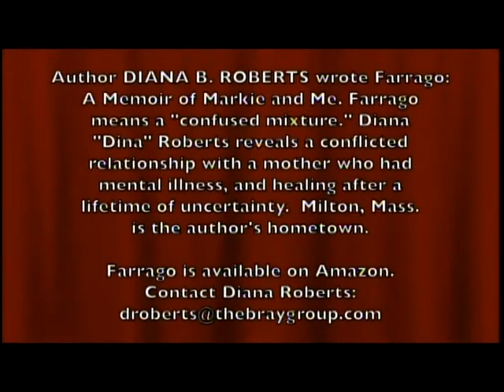Suzette Standring interviews Diana B. Roberts, author of Farrago: A Memoir of Markie and Me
On "It's All Write with Suzette, host Suzette Martinez Standring talks to DIANA B. ROBERTS, author of FARRAGO: A MEMOIR OF MARKIE AND ME

Farrago, from the Latin farragin, is a word that means a confused mixture, and this memoir shares the relationship between author Diana B. Roberts and her mother, Markie Byron Roberts who was eighty-five years old when she passed away. She'd been institutionalized for mental illness six times beginning at age sixteen, and had been unwillingly subjected to 36 shock therapy treatments. Through mental and physical illness, on her deathbed and throughout her life, she maintained a personal sense of style reminiscent of her long bygone life. In the end she went quietly, politely, and silently to the other side, leaving her children to wonder what her life and their lives might have been if she had been with them all along. A victim of mental illness and the wounding loss of her family's place in society, Markie became incapable of raising her three children. For many years the lingering effects of the brief years Diana spent with Markie created shadow over Diana's life, a kind of aura of both the presence and absence of her mother. Finally healed after a lifetime of uncertainty and ready to help shed light on the needs of survivors of parental mental illness, author Diana B. Roberts details life with and without - her mother. This is their story.

For 25 years Diana B. Roberts has had a successful career as a development officer and fundraiser.  Currently she works for The Boston Conservatory.  She served in the Peace Corps before earning a BA in communications from Drake University.  She was a journalist working as a features editor in Tokyo for Yomiuri Shimbun, a major Japanese English newspaper.  Milton is her hometown where she lives with her husband Bob Bray.

Suzette Martinez Standring is the producer and TV host of "It's All Write with Suzette," a how-to writing program for writers. Suzette Standring is the author of Amazon bestseller, The Art of Opinion Writing: Insider Secrets from Top Op-Ed Columnists, and the award winning author of "The Art of Column Writing: Insider Secrets from Art Buchwald, Dave Barry, Arianna Huffington, Pete Hamill and Other Great Columnists.